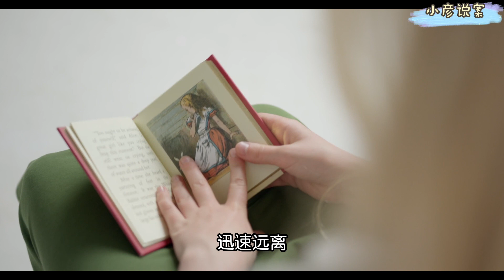荒唐女儿与虚荣父亲